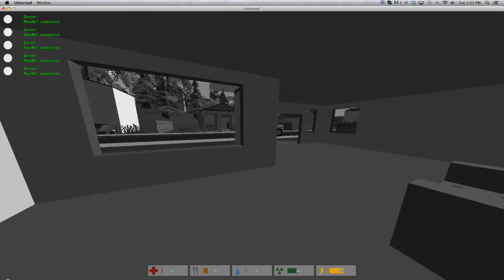Killing zombies with mah car! - Unturned EP:02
Here is the second episode of this totally awesome series!!!